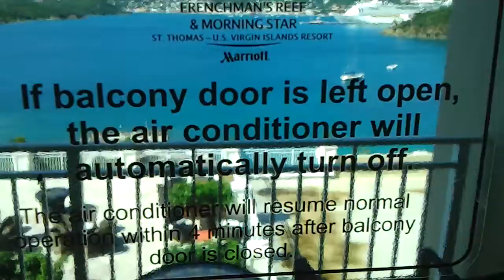frenchman reef saint thomas by isaias del carmen.